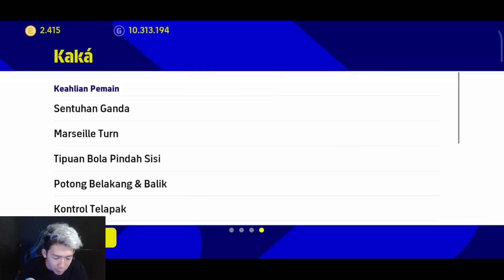REVIEW GAMEPLAY EPIC KAKA BRAZIL DI LIGA DIVISI eFootball 2023 Mobile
Hallo brader!

Video Kali ini Gw Coba Mainkan Kaka Epic Brazil Guys

Gimana Keseruannya ?